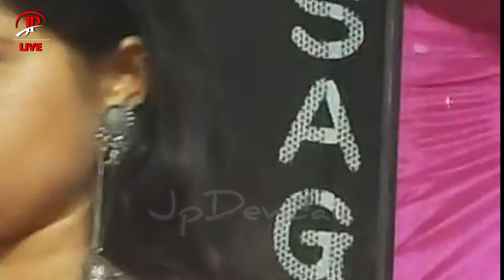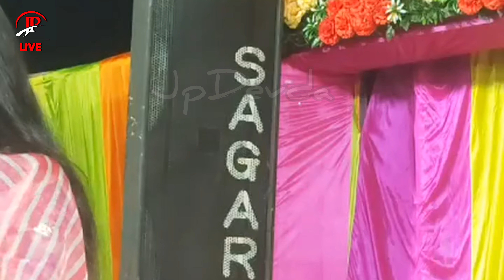Tejaswini Barot | કેડે કટારી | SuperHit Rahada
Jp , Live Studio Presents